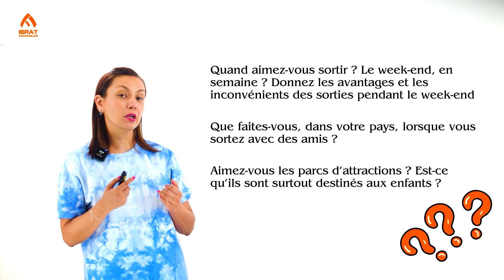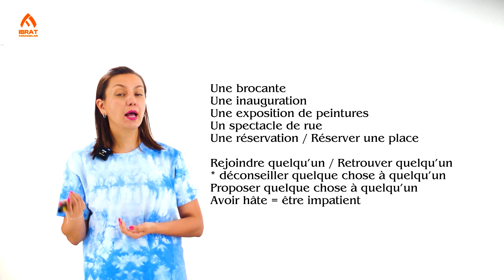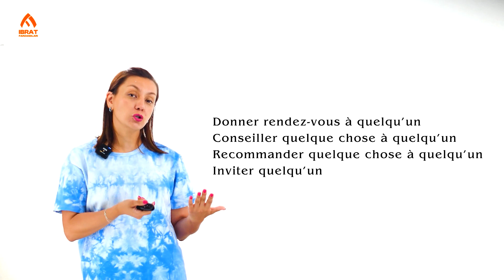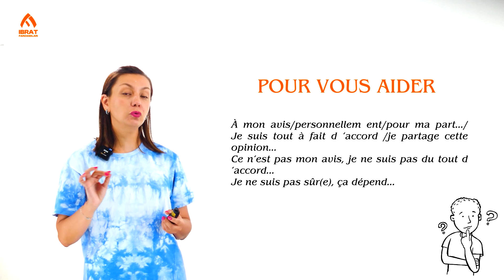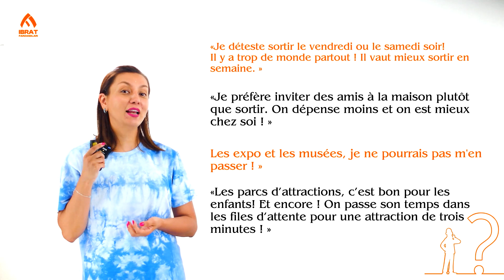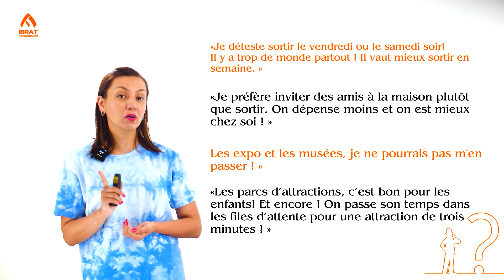Les sorties et les activités | 54-dars | Fransuz tilini 0 dan o'rganish